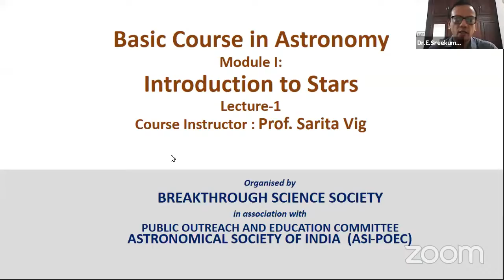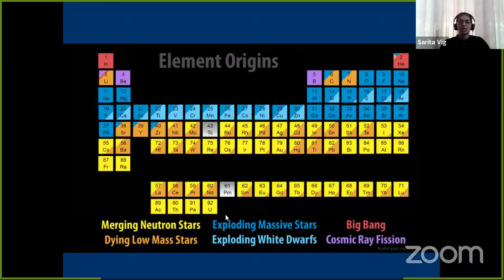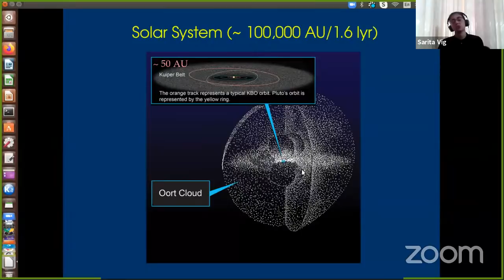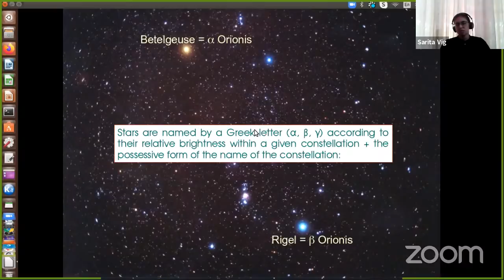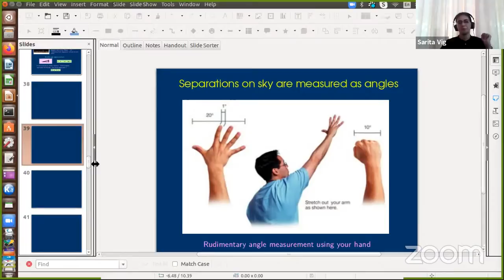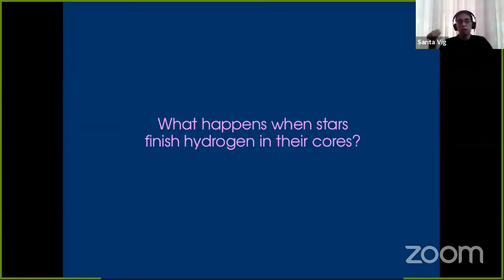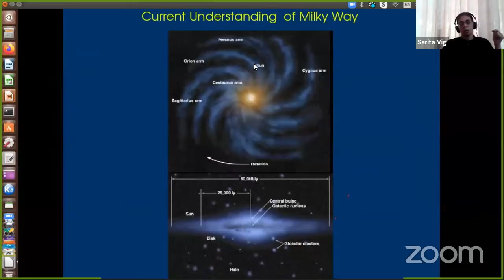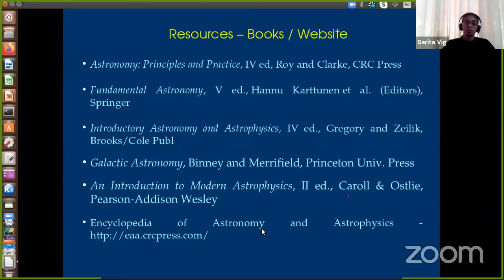BASIC COURSE IN ASTRONOMY - INTRODUCTION TO STARS - LECTURE-1: OVERVIEW OF COSMOS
Basic Course in Astronomy - Introduction to Stars:
Course instructor : Dr. Sarita Vig, Professor, Department of Earth and Space Sciences, IIST, Trivandrum.
Lecture-1-Overview of the Cosmos
The lecture introduces few basic concepts in Astronomy and provides a brief overview of the sky, from the Solar System to distant galaxies.

Organised by:
Breakthrough Science Society
Public Outreach and Education Committee, Astronomical Society of India (ASI-POEC)